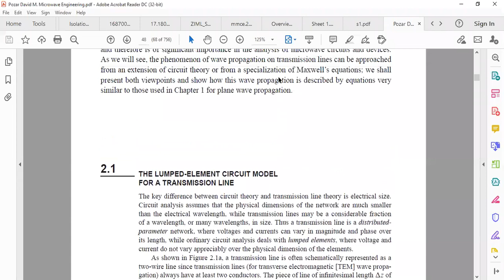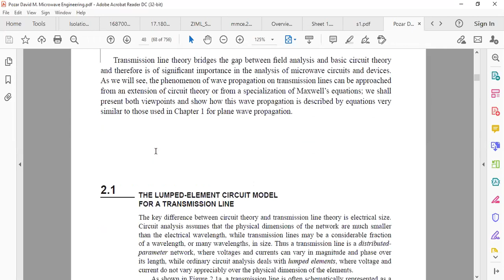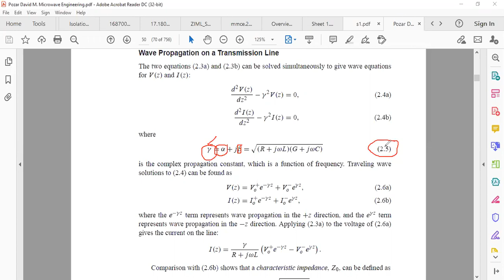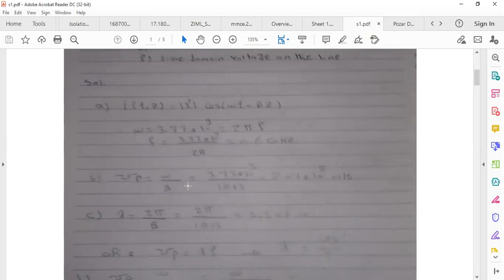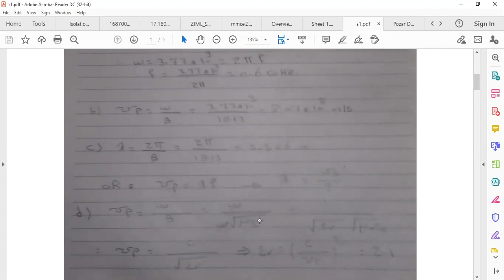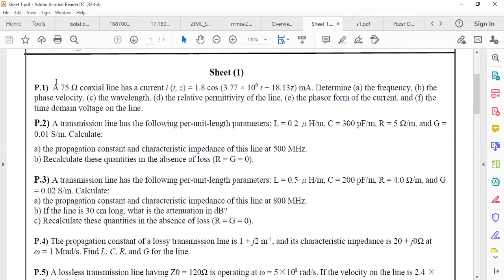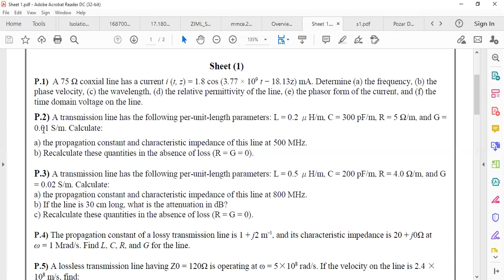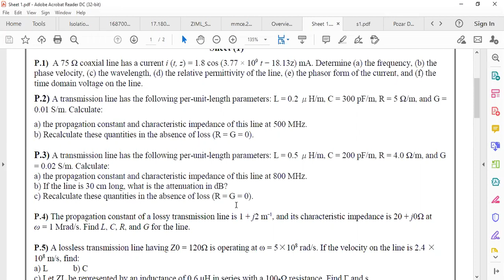Lecture 1: Chapter 2 (Pozar) Transmission line theory